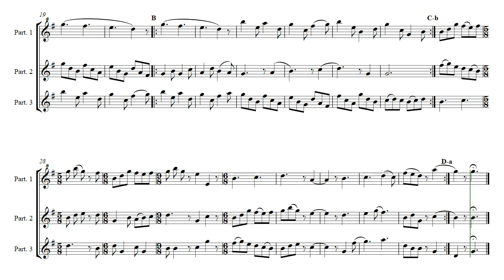First Snow Trio (Opus 495) Treble Trio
The First Snow Trio was originally written for three recorders, Soprano, Alto, and Tenor. It can be performed with any compatible instrument trio. All three parts are on the treble clef. This YouTube flowing score was created for the composer by @GonzaloOrtizDelgado